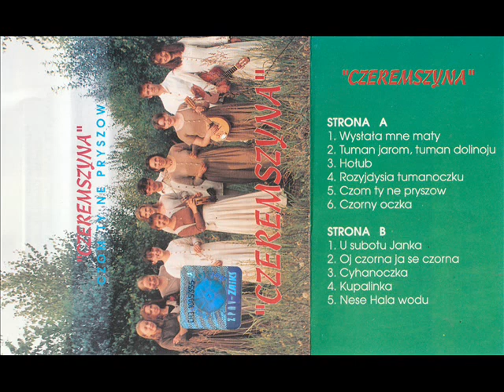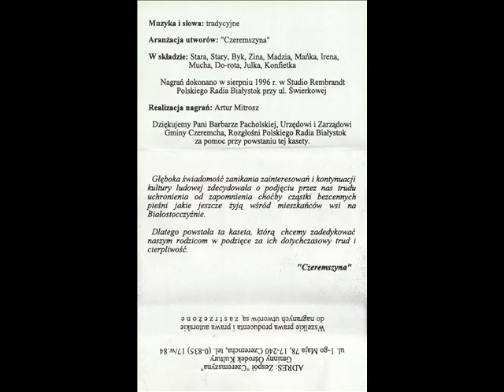Czeremszyna - Czom Ty ne pryszow [Czom Ty ne pryszow (Studio Rembrandt)] (Wschodnie Disco - Biesiada